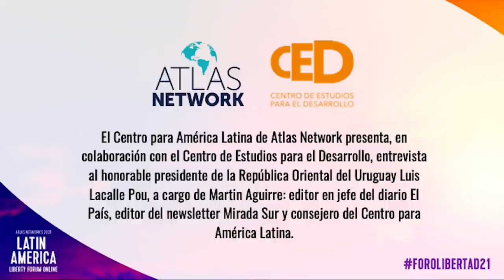Entrevista exclusiva con el Hon. Luis Lacalle Pou, Presidente de la República de Uruguay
El Centro para América Latina de Atlas Network presenta, en colaboración con el Centro de Estudios para el Desarrollo, entrevista al honorable presidente de la República Oriental del Uruguay Luis Lacalle Pou, a cargo de Martín Aguirre: editor en jefe del diario El País, editor del newsletter Mirada Sur y consejero del Centro para América Latina.

Atlas Network´s Center for Latin America presents, in collaboration with the Centro de Estudios para el Desarrollo of Uruguary,  an interview with the honorable president of the Oriental Republic of Uruguay, Luis Lacalle Pou, by Martín Aguirre: editor-in-chief of the newspaper El País, editor of the newsletter Mirada Sur and advisory board member of the Center for Latin America.